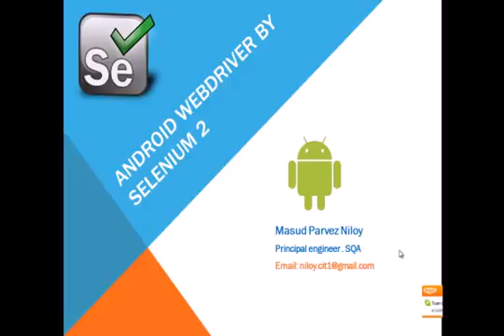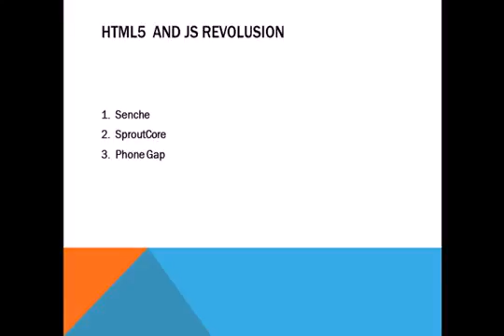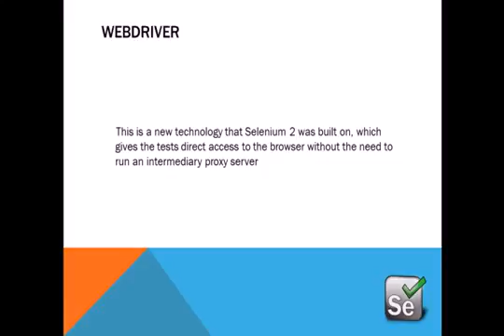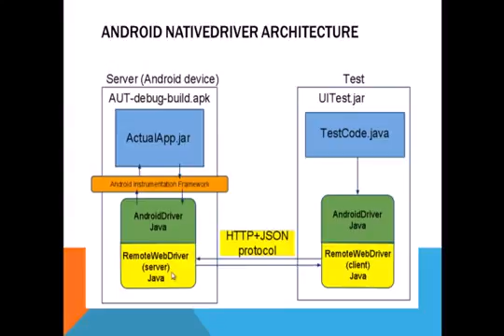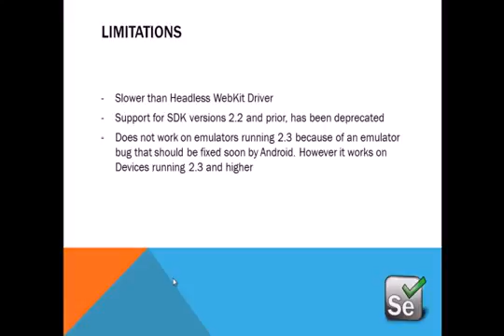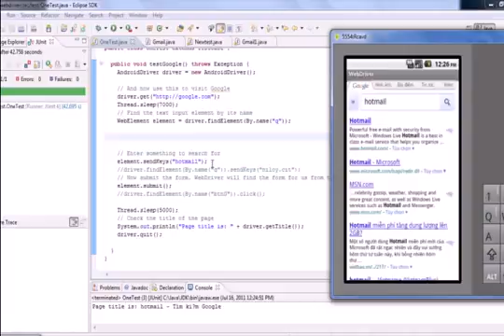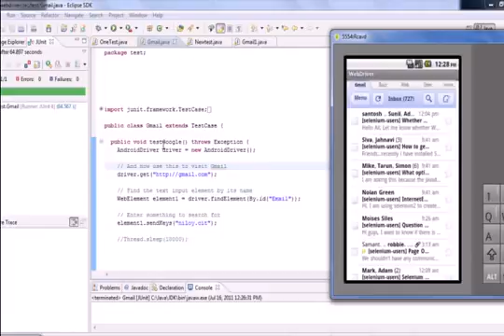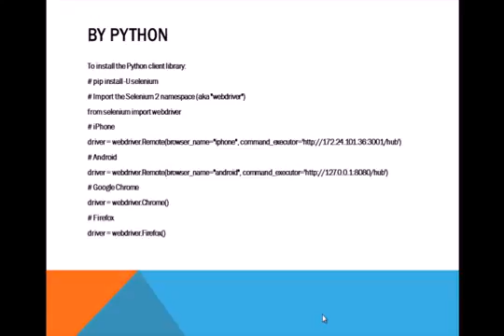Android webdriver demo.mp4